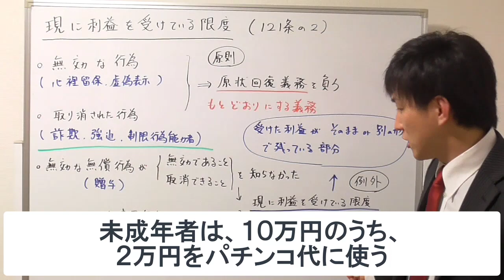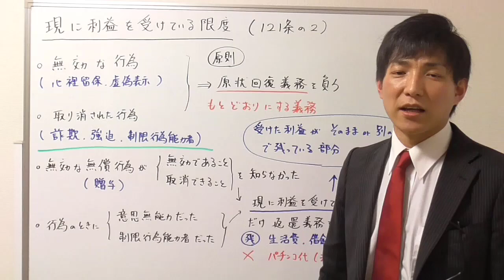【宅建：民法】現に利益を受けている限度とは？【宅建通信レトス】